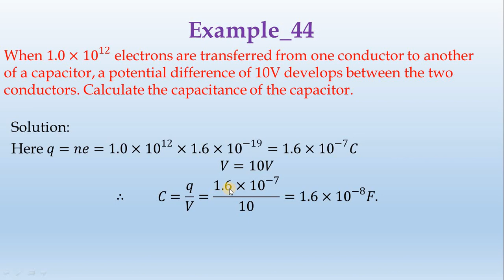44_Example-Ch_II-by-Diwakar Karuppiah || தமிழ்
When 1.0×〖10〗^12 electrons are transferred from one conductor to another of a capacitor, a potential difference of 10V develops between the two conductors. Calculate the capacitance of the capacitor.
Solution:
 Here 𝑞=𝑛𝑒=1.0×〖10〗^12×1.6×〖10〗^(−19)=1.6×〖10〗^(−7) 𝐶
𝑉=10𝑉
∴         𝐶=𝑞/𝑉=(1.6×〖10〗^(−7))/10=1.6×〖10〗^(−8) 𝐹.